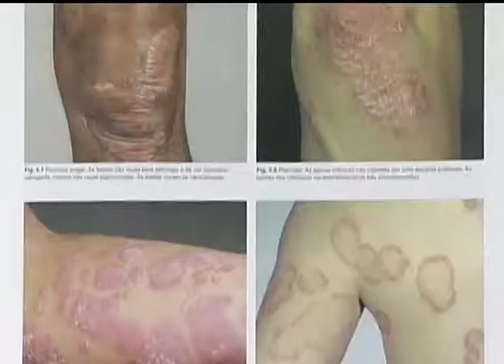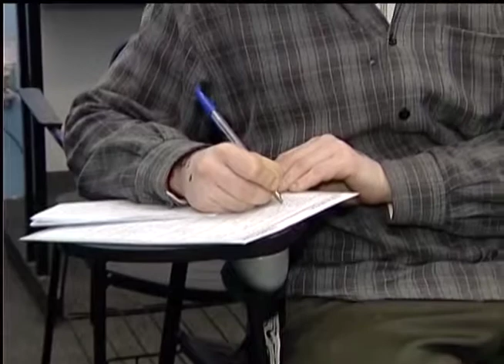Jornal da RCT 31/10/2017